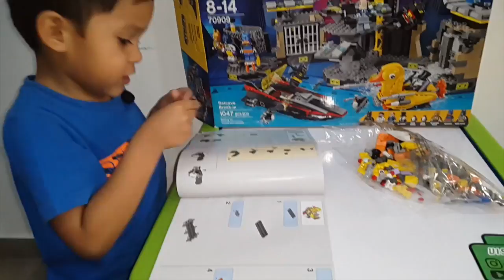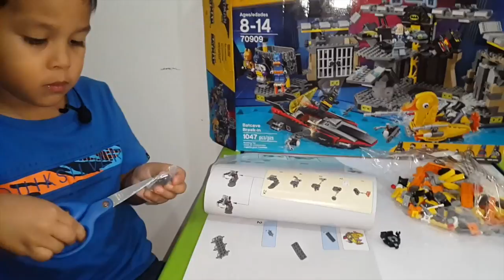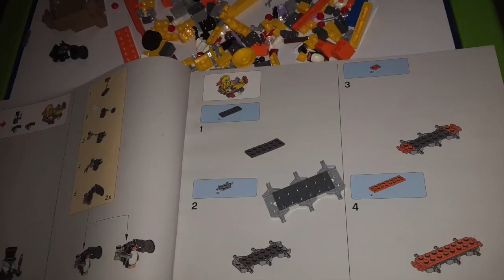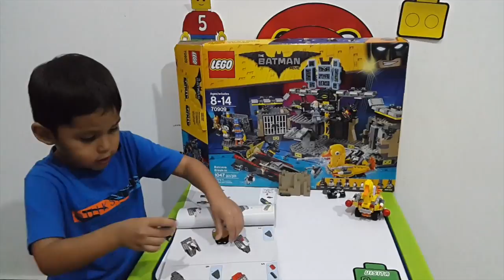LEGO BATICUEVA 70909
Las locuras de aáron cuando juega y arma los legos